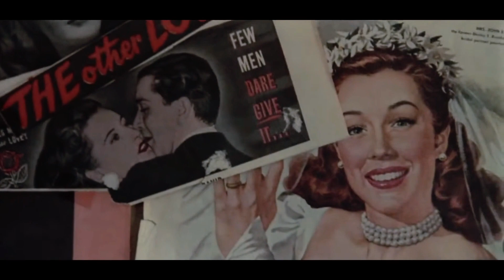Man has an affair with stepdaughter || movie recap romance || movie recapped